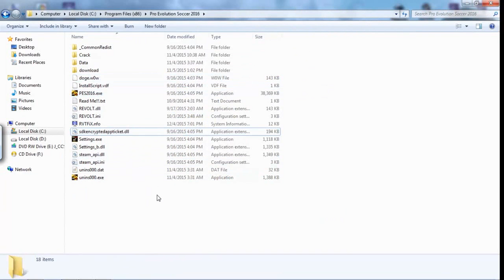How To Fix Sdkencryptedappticket.dll Is Missing In PES 2016